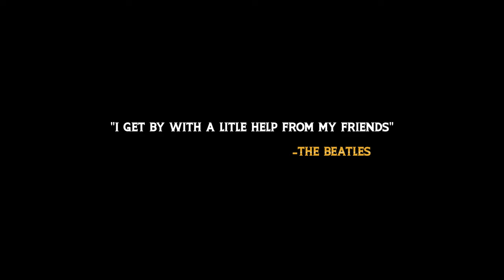OTRCMP : EP3 : Tearing Apart an Old Mans Trailer!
The demolition work is no easy task. Thankfully my good pal Nicholas has been happy to help when he can. In this episode we start the interior tear down of the trailer I like to call the "Crack Shack". This was the trailer that the original owner of the land lived in, until he got sick and later died in the local hospital. Its wild to think that he lived in this trailer and sustained himself however he could. Someday I will tell his story... but for now its demo work.

-Justin

Filmed on :

Canon R5
GoPro Hero 11
DJI Mavic Pro2